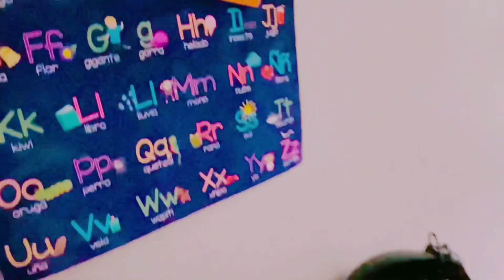WHAT UP what up my BOI !